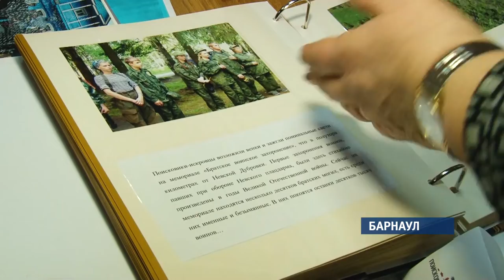Петербуржская делегация встретилась с алтайскими поисковиками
Жители северной столицы продолжают большую экскурсионную поездку в память о блокаде. Сегодня они посетили мемориал детям блокадного Ленинграда в селе Боровлянка, музей и встретились с учениками сельской школы.